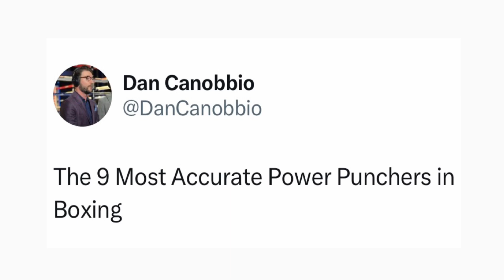9 MOST Accurate POWER PUNCHERS! : Gervonta Davis, David Benavidez & Canelo Etc.